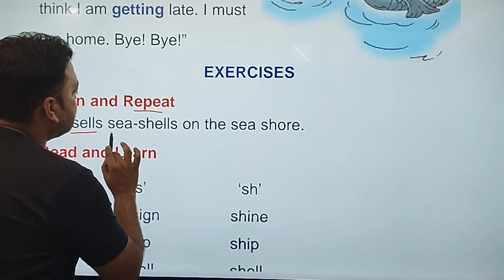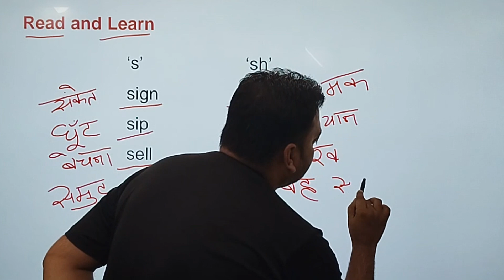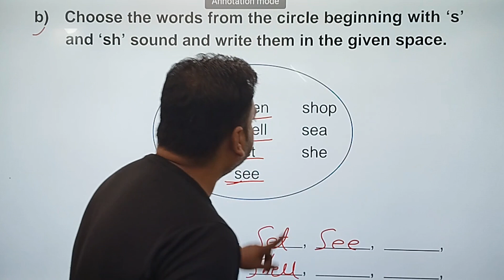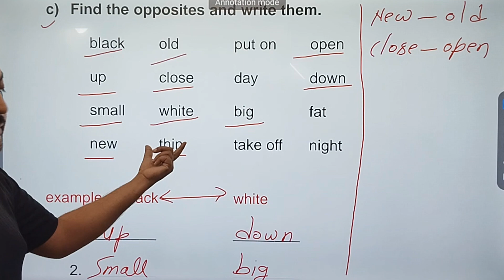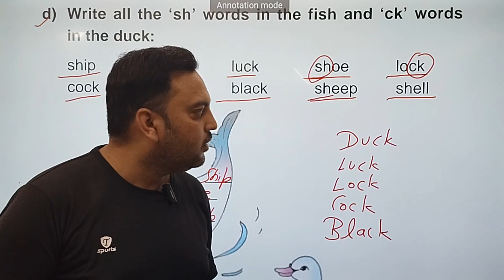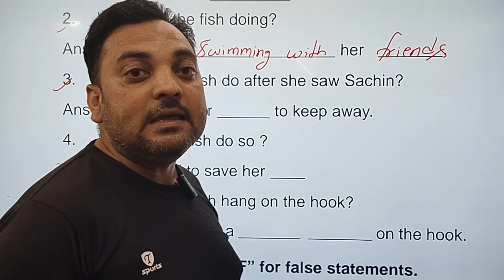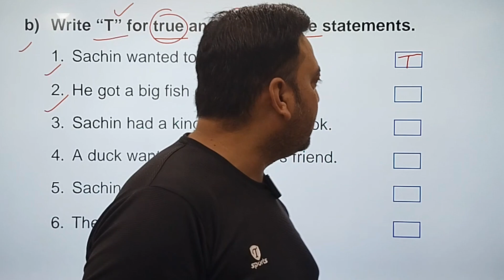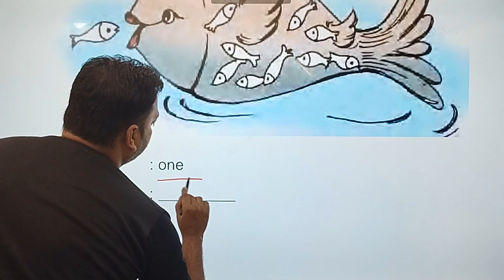Class 4 | English | Lesson 7 | The Fish And The Duck | Questions Answers